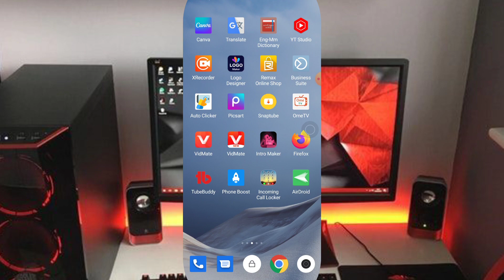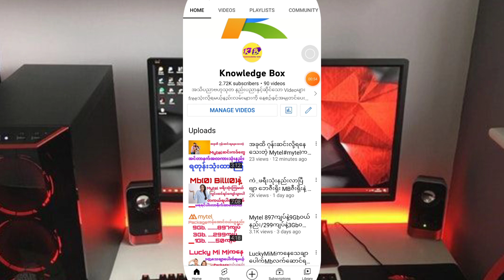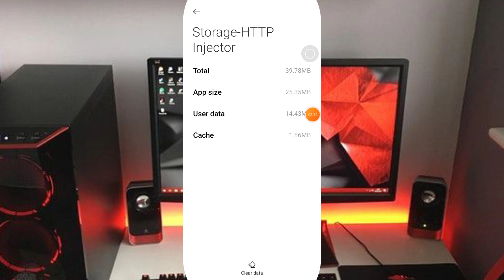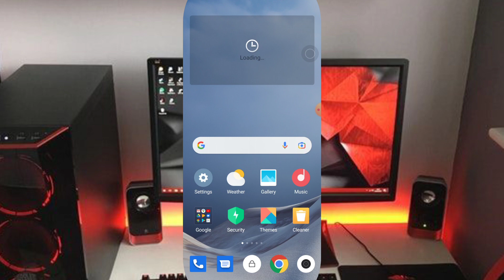Mytel ဘေဇီးရိုးနဲ့သုံးလို့ရတဲ့ဆော့ဝဲလ်ကို ချိတ်ပြီး လိုင်းမကောင်းတဲ့Errorဖြေရှင်းနည်းအပြည့်အစုံ